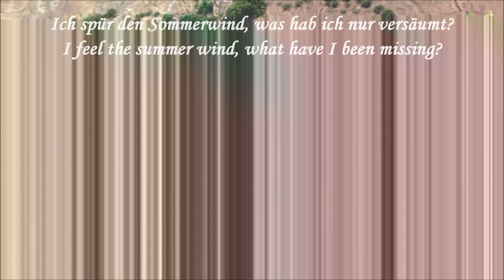When Will My Life Begin Reprise (German) - Subs and Translation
Vocab:
die Welt - World
entdecken - to discover
wagen - to risk, dare
weich - soft, smooth
der Duft - aroma, scent
laufen - to run
hüpfen - to leap
das Leben - life